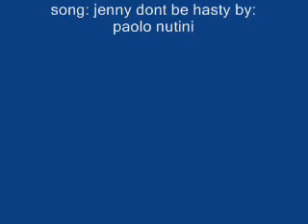A tribute to Bindi Irwin